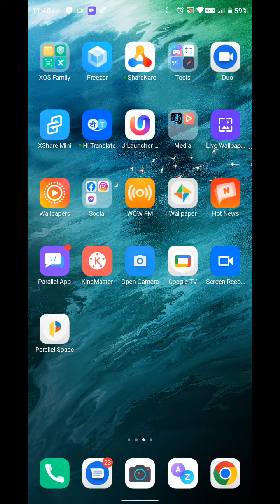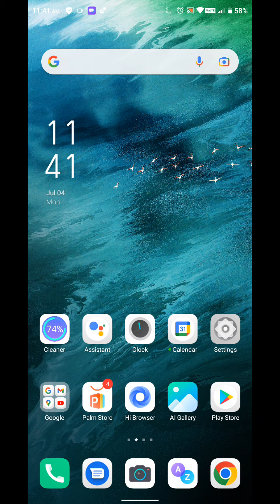Dark Mode On In Tecno Pova 3, Dark Mode Enable In Tecno Pova 3, How To Enable Dark Mode In Tecno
Dark Mode On In Tecno Pova 3, Dark Mode Enable In Tecno Pova 3, How To Enable Dark Mode In Tecno Pova 3,

Dark_Mode_Setting Tecno Pova 3